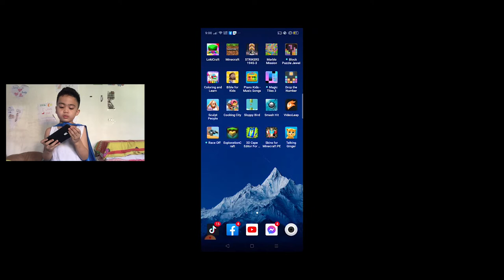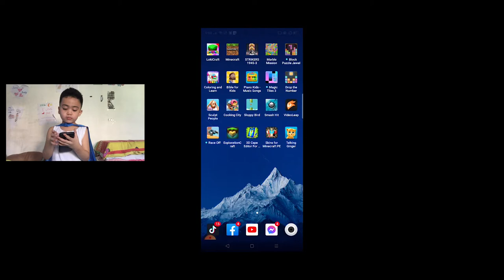Minecraft Episode 4